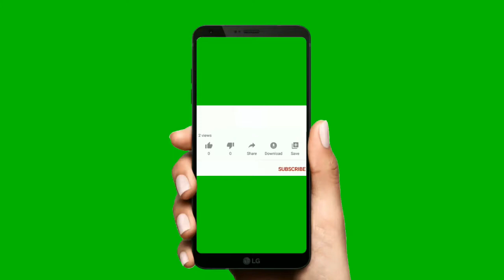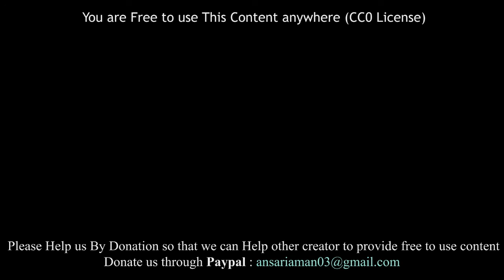Youtube Channel Subscribe, Like and Bell Notification Green Screen Collection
Video Credit (100% Free to Re-use)